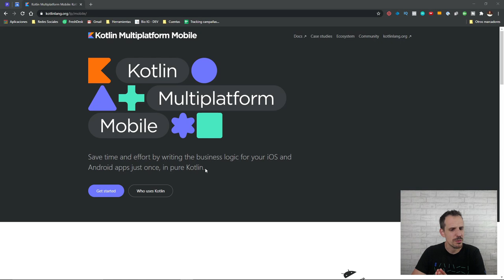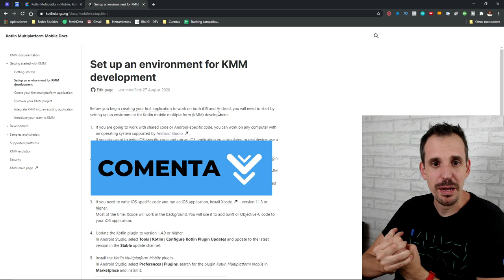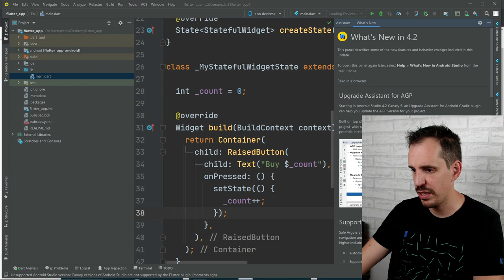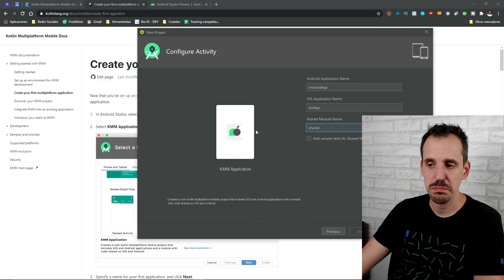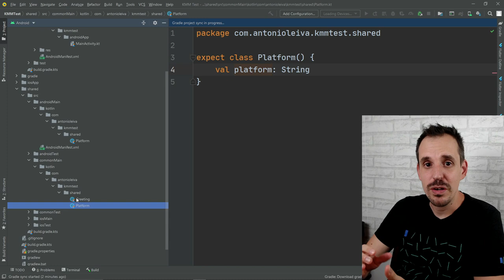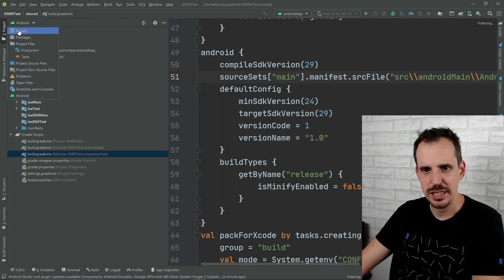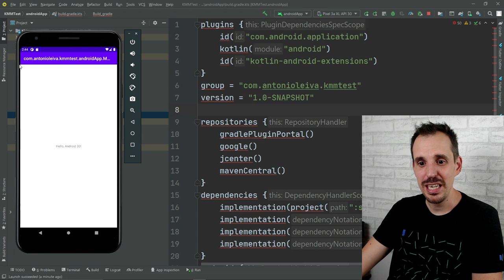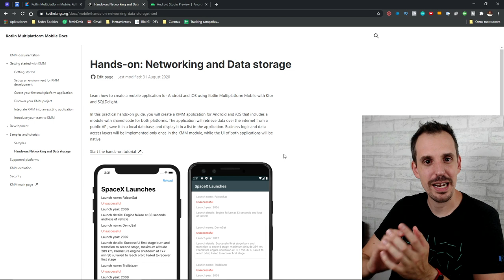😱 Reacciono a Kotlin Multiplatform Mobile [KMM]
🎁 Si aún no te decides sobre si Kotlin es el lenguaje que deberías aprender, te animo a que te apuntes a mi masterclass gratuita

Kotlin no deja de sorprendernos, y en este caso con el anuncio de la alpha de Kotlin Multiplatform Mobile.

Con KMM podemos compartir código de iOS, Android, e incluso tener lógica específica de cada una exclusivamente escrita en Kotlin.

Cuando no quede más remedio que usar lógica nativa, tendremos una integración muy sencilla con el resto de la lógica.

Yo no había probado KMM anteriormente (ni siquiera sé mucho de Kotlin Multiplatform en general), así que en este vídeo he querido hacer una primera prueba para ver qué pasa.

Sin mirar nada antes, me siento contigo a ver la documentación, instalar Kotlin Multiplatform Mobile, y ejecutar un primer proyecto.

1️⃣ La situación de Kotlin en el mercado y la oportunidad de aprenderlo
2️⃣ Cómo empezar con Kotlin desde cero en pocos minutos
3️⃣ Cómo Kotlin puede hacerte mucho más productivo